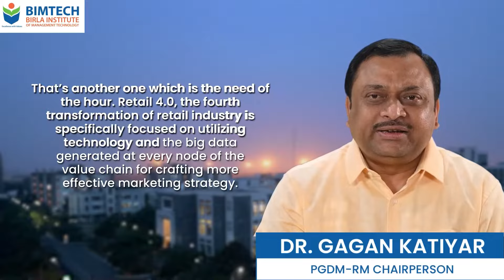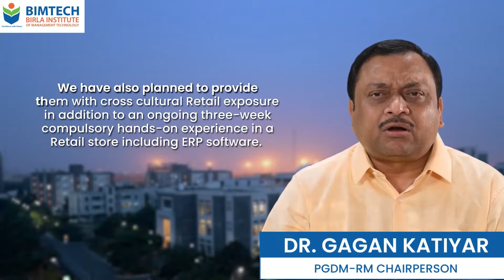Know Your Faculty | Dr. Gagan Katiyar | Chairperson PGDM Retail Management Program | BIMTECH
Watch the insights of the retail industry in a Q&A session with Dr. Gagan Katiyar, Chairperson, PGDM-Retail Management program, BIMTECH. This video is a must-watch for MBA aspirants to explore career prospects in the Retail Sector.